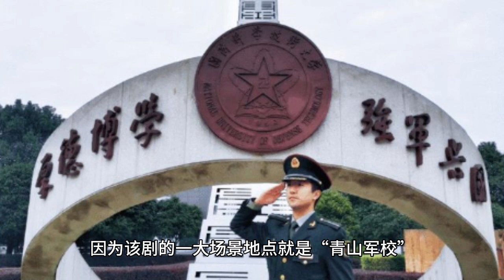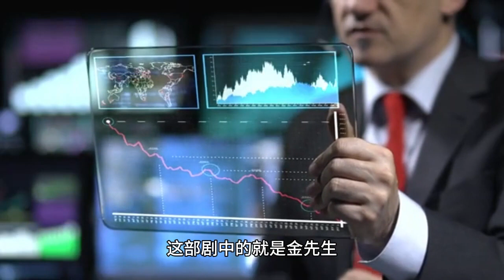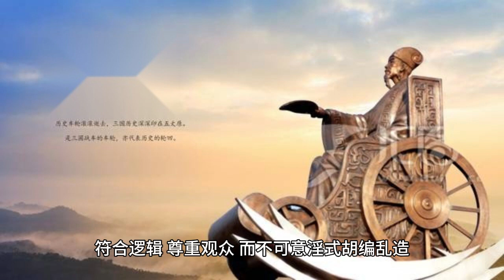对比两部谍战剧，《蜂巢》狗血离谱，《前夜》女主成最大败笔！